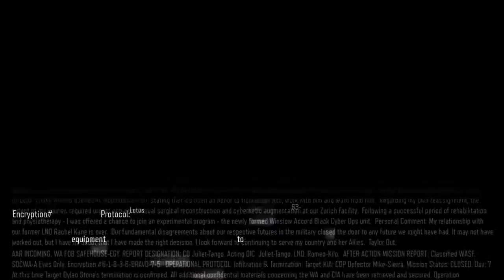Call of Duty® Black Ops 3 / Lotus Tower